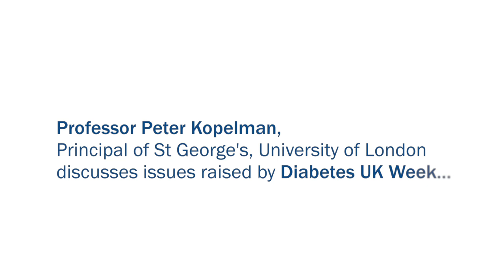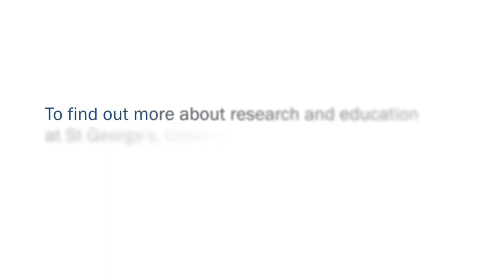Tackling diabetes by experts at St George's, University of London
To mark Diabetes UK Week 2014 Professor Peter Kopelman, Principal of St George's, University of London discusses his work tackling the disease and how researchers at St George's are working to combat its prevalence.